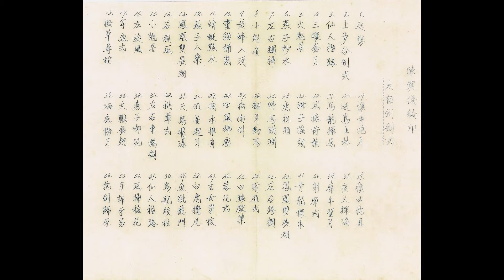葉偉成師傅 楊式太極劍 Yeung Style Tai Chi Sword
葉偉成師傅 ， 楊式太極劍